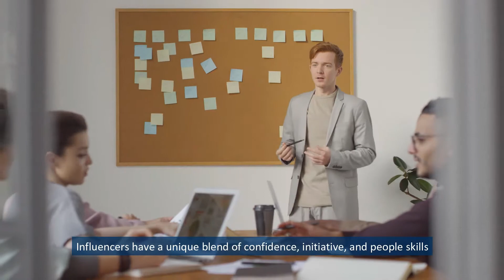The Influencer Financial DNA Advisor and Investor Style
Financial DNA is a FinTech, behavioral finance platform built to connect investors, financial advisors, banks, and wealth management firms. It is the most accurate method of measuring how investors and financial advisors can work together, build investment strategies, and achieve financial goals.

Powered by Natural Behavior, Financial DNA pinpoints virtually every human habit: the way investors and financial advisors communicate, invest, work, and live. While the platform measures 500+ unique insights, the system is easy to use. It groups financial advisors and investors into style groups or people that have similar traits. We call these groups the Financial DNA Unique Styles. Influencers are one of the ten unique style groups.

About this style: Influencers usually like to take all opportunities for being in front of people and to be at the center of decision-making.